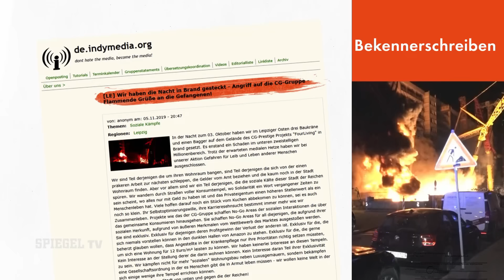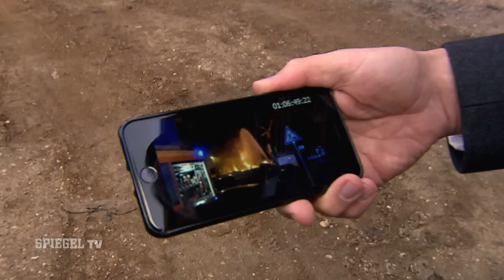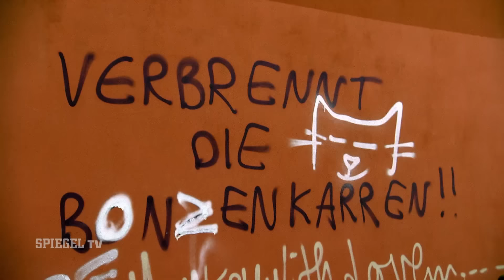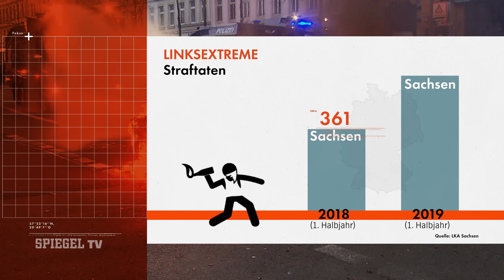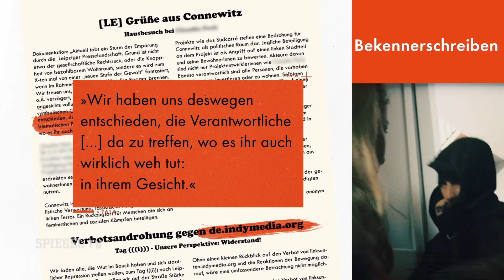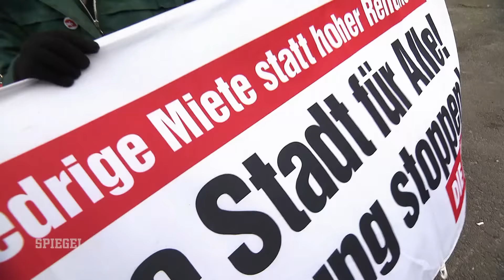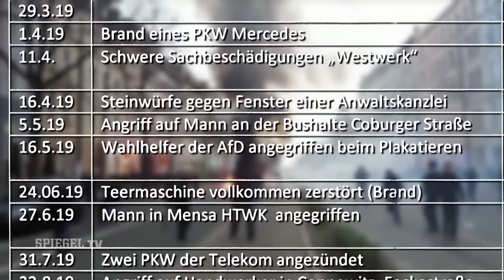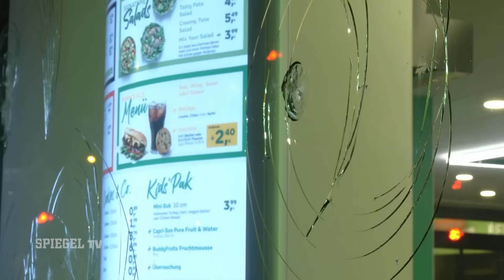Leipziger Linksautonome gegen Gentrifizierung | SPIEGEL TV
Neben der Polizei haben die linken Autonomen in Leipzig einen neuen Lieblingsfeind: die Immobilienbranche. Seitdem in der Stadt die Mieten steigen, brennen hier Bagger und Baukräne. Kürzlich wurde sogar die Prokuristin einer Baufirma zu Hause überfallen.